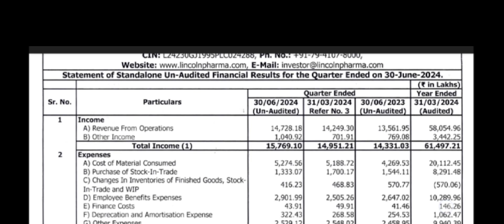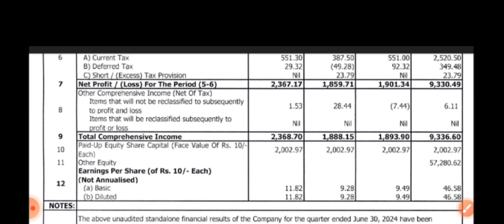lincoln pharma Q1 Results 2025 | lincoln pharma Results Today | lincoln pharma Share Latest News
K0SaHqFO3FekA9hm